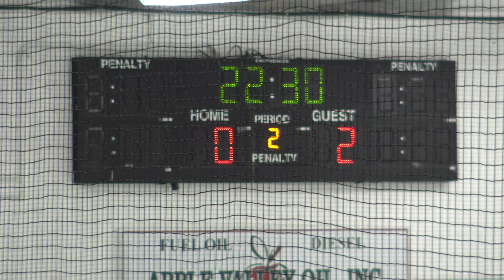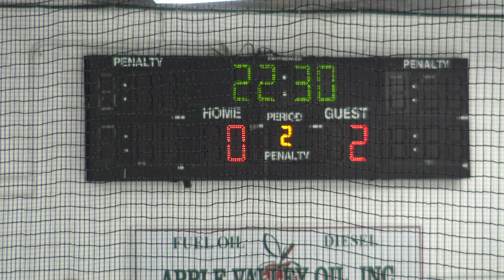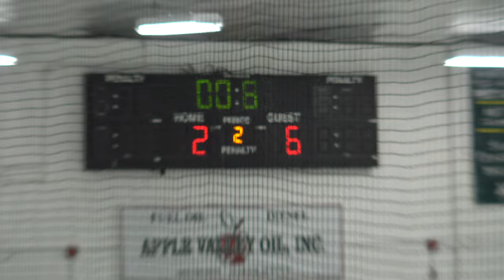RIJDL High School Division: Lincoln @ Coventry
Game date and time: Thursday June 27, 2024 - 8:00 pm
Place: Smithfield Municipal Ice Rink

Game Summary:
0:00 First Half:
18:30 Lincoln Goal 1 by #2 (Bibeault) from #27 (Sampers) and #6 (Smith)
20:40 Coventry Penalty 1 by #3 - Roughing
20:43 Lincoln Penalty 1 by #26 (T Pelosi) - Roughing
23:22 Coventry Penalty 2 by #18 - Crosschecking
29:48 Lincoln Goal 2 by #5 (DeStefano) from #8 (Bourski)

32:42 Second Half: (Lincoln: 2, Coventry: 0)
36:43 Lincoln Goal 3 by #15 (N Pelosi) from #3 (Costa)
37:56 Lincoln Goal 4 by #5 (DeStefano) from #17 (Alfieri) and #22 (Tanguay)
38:40 Lincoln Penalty 2 by #7 (Popovich) - Interference
44:05 Lincoln Goal 5 by #3 (Costa) from #8 (Bourski)
46:06 Coventry Penalty 3 by #3 - Tripping
49:57 Coventry Goal 1 by #11
51:54 Coventry Penalty 4 by #10 served by #4 - Boarding
51:54 Coventry Penalty 5 by #10 - Misconduct
53:32 Lincoln Goal 6 (PPG) by #7 (Popovich) from #17 (Alfieri) and #22 (Tanguay)
54:16 Lincoln Penalty 3 by #7 (Popovich) - Interference
56:47 Coventry Goal 2 by #11 from #5

1:02:19 End of Game

Final: Lincoln 6, Coventry 2